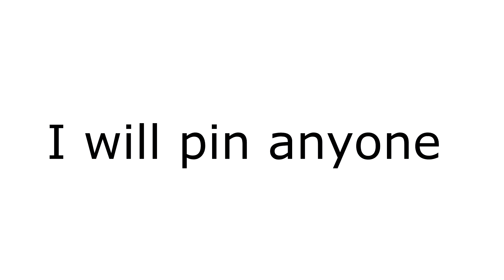I will Pin anyone with name Apple.